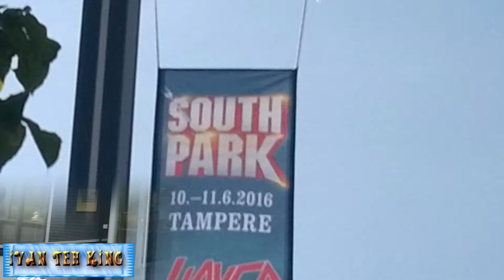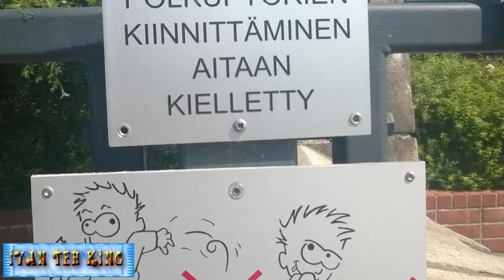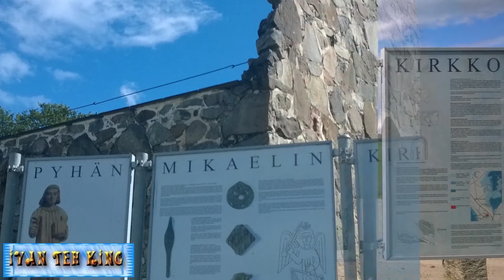FINSKA BEAUTIFUL FINLAND Tampere & Pälkäneen kirkko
Pälkäneen Pyhän Mikaelin rauniokirkko
kirkkoraunio, Pyhän Mikaelin kirkko

Pälkäneen rauniokirkko eli Pyhän Mikaelin kirkko on Pälkäneen kirkonkylässä Onkkaalassa sijaitseva keskiaikaisen harmaakivikirkon raunio.

Kirkko suunniteltiin ja rakennettiin todennäköisesti vuosien 1495 ja 1505 välisenä aikana.

Uskonpuhdistus 1500-luvulla vaikutti niin, että kirkon sisäosia uusittiin. Pyhimysten kuvat poistettiin, ja kirkkoon tuli saarnastuoli, penkit ja parvekkeet. Ulkokuori säilyi pääosin ennallaan. Isonvihan Kostianvirran taistelun aikaan kirkko ryöstettiin lähes kokonaan.

1740-luvulla hiekkamaalle perustetun kirkon perustukset alkoivat pettää, seiniin ilmestyi halkeamia ja toisen päädyn alttaritaulu vajosi. Lopulta kirkko hylättiin Pälkäneen uuden kirkon valmistuttua vuonna 1839. Kirkon katto sortui joulukuun 3. päivänä 1890 raivonneessa myrskyssä. Rauniota ja sen ympäristöä on sen jälkeen kunnostettu ja tutkittu useita kertoja. Kirkollisia tilaisuuksia rauniokirkossa on pidetty 1920-luvulta lähtien.

Kirkossa sijainneet Pyhää Lauria ja Pyhää Olavia esittävät puuveistokset ovat nykyisin Kansallismuseossa.

Kirkon pihalla on vuonna 1949 paljastettu kirjanpainaja Daniel Medelplanin muistomerkki.

Rauniokirkossa voi järjestää vihkimisen tai muun perhejuhlan. Muutamia kertoja vuodessa siinä järjestetään konsetti ja pidetään jumalanpalvelus.

Kuvan on ottanut Eero Mäki-Mantila.